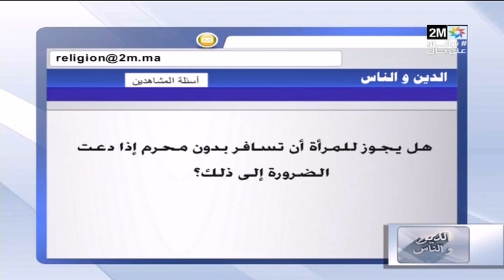حكم سفر المرأة بدون محرم │ الشيخ مصطفى بنحمزة